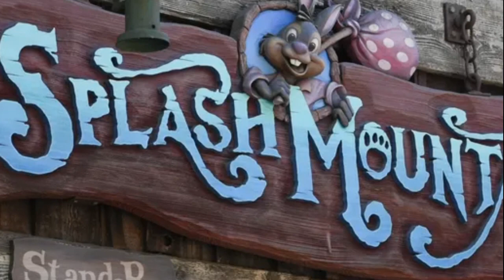Save Splash Mountain? A history of the beloved Disney ride and what fans may not know.